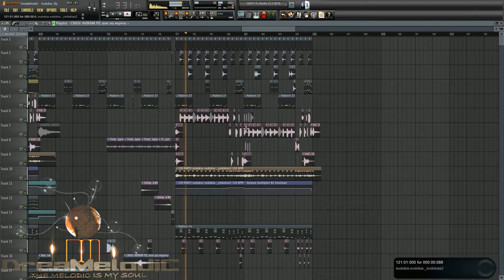DreaMelodiC - Eudokia (Demo From The Album "World Of Story")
Note:
Demos From The Second Album - "World Of Story"
Will be more tracks, The album "World Of Story" will be With +40 tracks.

Credits:
Musical production processing (mixing, mastering): Aviram Dayan DreaMelodiC
Melodies: Aviram Dayan DreaMelodiC
Performing backing vocals: Aviram Dayan DreaMelodiC
Sampling, live instruments, percussion, and Midi : Aviram Dayan DreaMelodiC
Graphic Design, Cover / video clips: Aviram Dayan DreaMelodiC